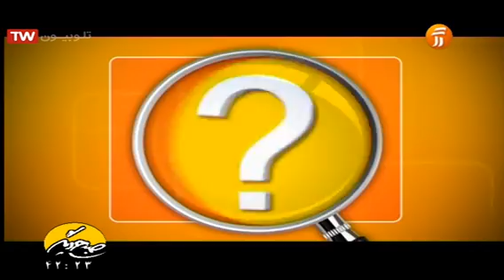جلوگیری از کپک زدن آبلیمو و آبغوره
لیست پخش های علمی و آموزشی